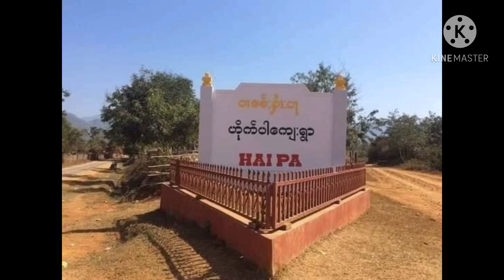Unseen Myanmar 🇲🇲 น้ำตกที่สวยและใหญ่ที่สุดในเมียนมาร์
ขอบคุณทุกคนที่เข้ามารับชมและติดตาม🙏🙏❤️ ကျမချန်နယ်ကို subscribeလုပ်‌ပေးပါဦးနော်၊
ထိုင်းအကြောင်းတွေစပ်စုမယ်